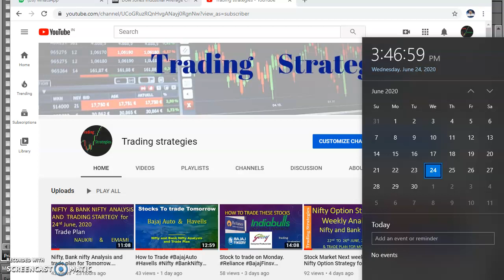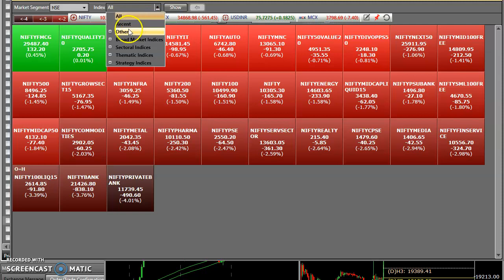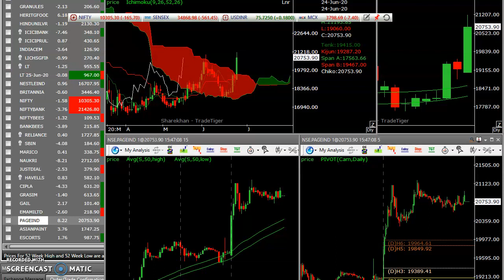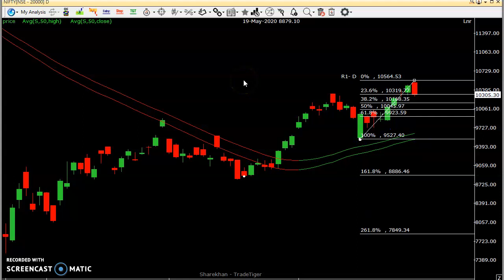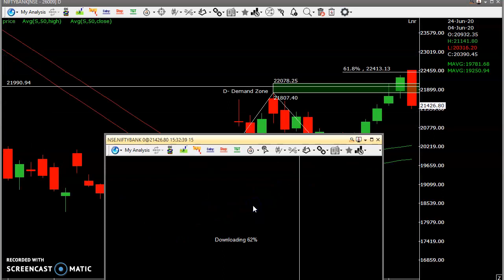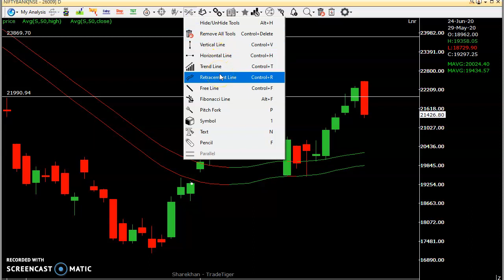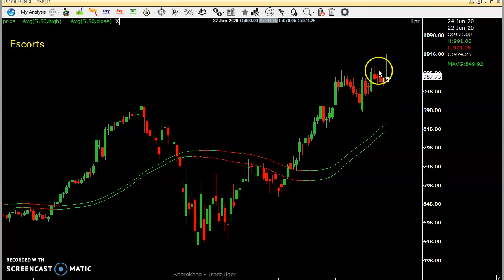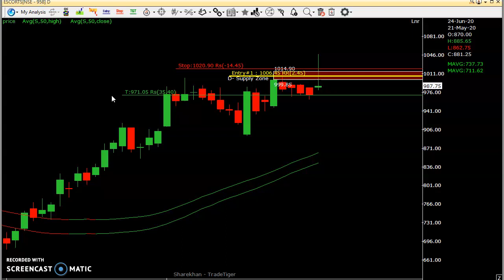Nifty and bank Nifty Daily Analysis and Trade Plan. Nifty BankNifty Escorts TradingStrategies.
This educational video is  market Analysis and trade plan for next trading day.
Learn  and earn in share market every day.
Trading Idea for Day trading ,  Positional  Trading, Options, Futures.
Nifty BankNifty Escorts Trade plan for 25th June,2020.

The content in this channel is only for awareness/educational purpose only
 hence not responsible for your action based on the content shared.
The opinions expressed are solely my interpretation based on my study.
All the contents and images on this channel belong to me and are protected
under copyright law. Copying or reproducing my content without my prior
explicit permission is strictly prohibited.